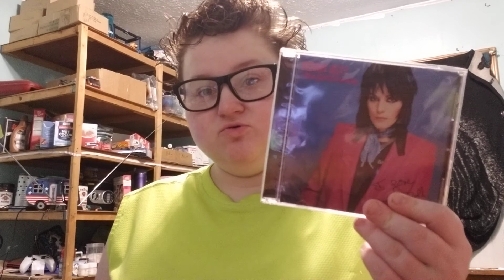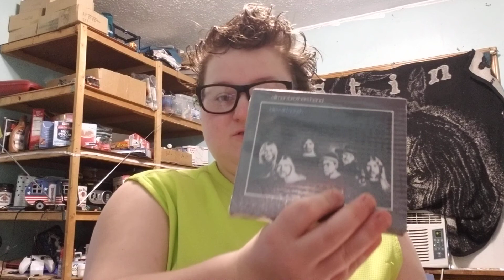Allman Brothers Band, Joan Jett and the Blackhearts, and Judas Priest Unboxing